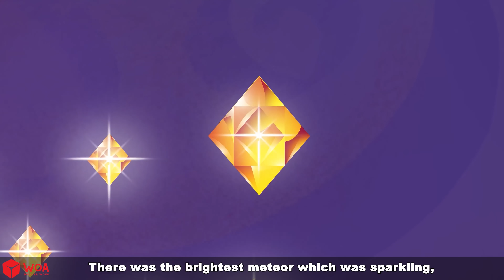උල්කාපාත වර්ෂා ආදර කතාව 💔 Bedtime Story in Sri Lanka | WOA - Sinhala Fairy Tales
මිනිසුන්ට WOA සුරංගනා කතා වල තවත් කථා නැරඹිය හැක
👉🚫 WOA - Sinhala Fairy Tales නාලිකාව වයස අවුරුදු 13 සිට 18 දක්වා යෞවනයන් සඳහා පහසුකම් සපයයි
වියාචනය
► WOA - Sinhala Fairy Tales සහ එහි සියලුම වීඩියෝ මාතෘකාව 16 C.F.R හි අර්ථය තුළ "ළමයින් වෙත යොමු කර නැත". §312.2 ළමා සබැඳි රහස්‍යතා ආරක්ෂණ පනත (ඇමරිකා එක්සත් ජනපදය) වයස අවුරුදු 13 ට අඩු ළමුන් සඳහා අදහස් නොකෙරේ. සහ පැහැදිලිවම අවසර දී නොමැති වයස අවුරුදු 13 ට අඩු ළමුන්ගෙන් තොරතුරු රැස් කිරීමට කිසිදු තෙවන පාර්ශවයක් සම්බන්ධ කර නොගනී. WOA - Sinhala Fairy Tales වෙතින්. තවද, WOA විසින් සිංහල සුරංගනා කතා, YouTube සහ එහි නියෝජිතයින් සහ අනුබද්ධ සමාගම් හෝ දත්ත රැස් කිරීම සම්බන්ධයෙන් වෙනත් අනුබද්ධිත තෙවන පාර්ශවයක භාවිතාවන් සහ ප්‍රතිපත්ති සඳහා ඕනෑම සහ සියලු වගකීම් හෝ වගකීම් ප්‍රතික්ෂේප කරයි. මෙම නාලිකාවේ ඇති සියලුම ශ්‍රව්‍ය සහ දෘශ්‍ය අන්තර්ගතයන් SCONNECT, audiojungle.net සතු වන අතර Creative Commons Revision යටතේ බලපත්‍ර ලබා ඇත.